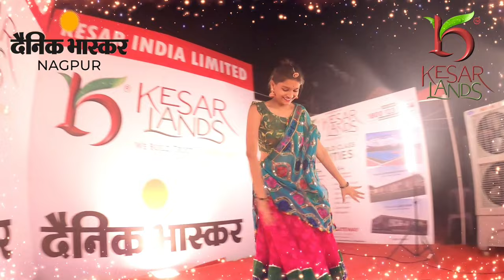Garba Dance | Navratri Garba Dance | Navratri Special Garba